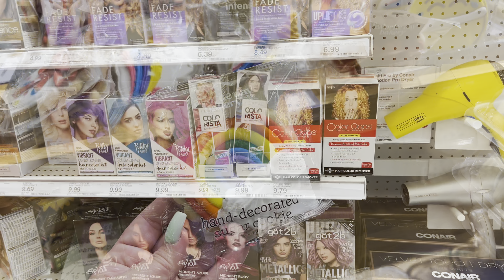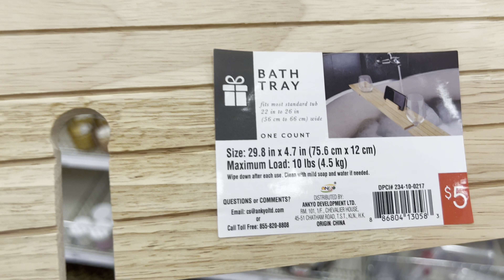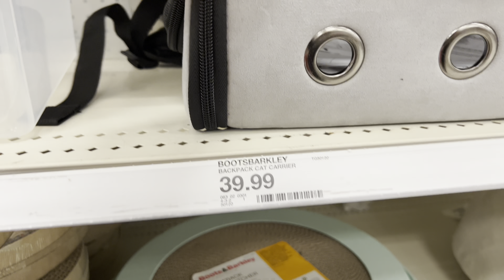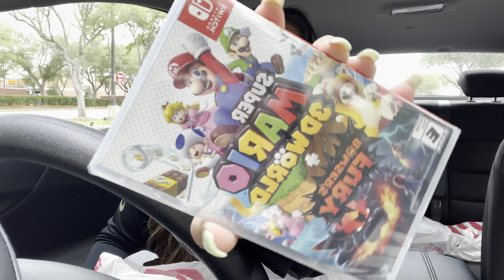Had A Mental Break Down 🫣🫠So I Went To Buy A Nintendo Switch👾🎮⛳️